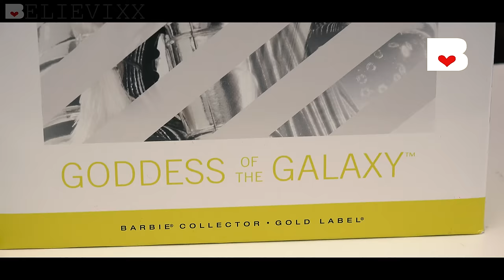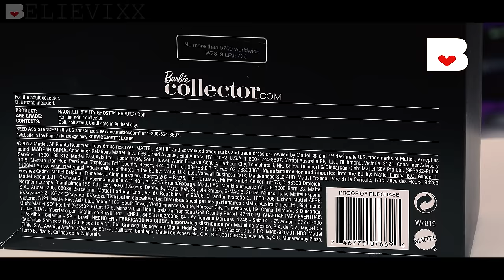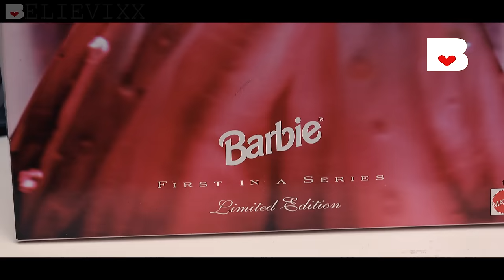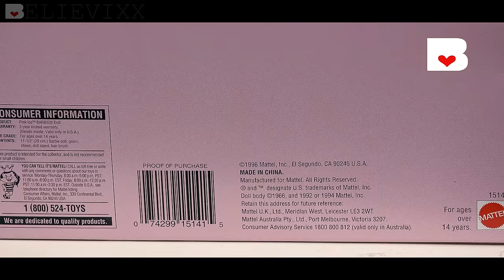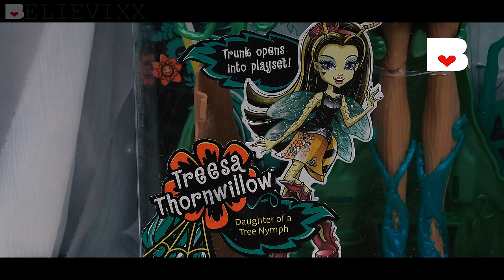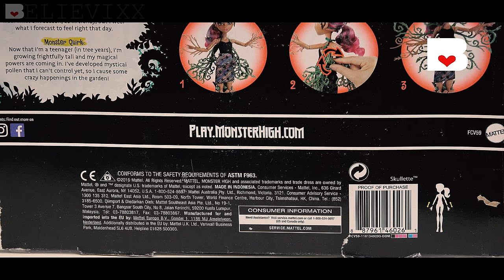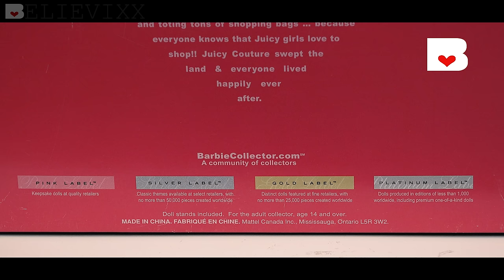Куклы Монстер хай посылка из Америки с куклами Monster high и Ever After High dolls Believixx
Распаковка новой посылки из Америки с крутыми куклами Монстер Хай и Barbie (часть 24). Это, конечно, не желейные мишки Валера и не обзор на спиннер Монстер Хай, НО в посылке много разных эксклюзивных и коллекционных кукол Барби и Monster High Monster High -  Школа Монстров.
И не забывайте в комментариях написать свое мнение об этих куколках.
CBX41 Сет из 4 кукол Семейка Вульф - Клодин, Клод, Клавдия, Хоулин, Школа Монстров, Монстер Хай
FCV59 TREESA THORNWILLOW Garden Ghouls (Садовые монстры)